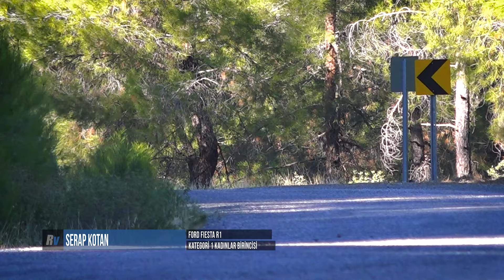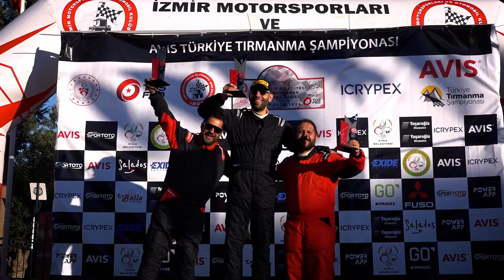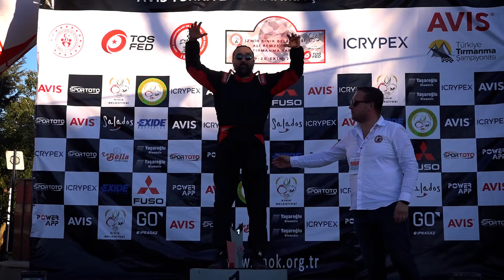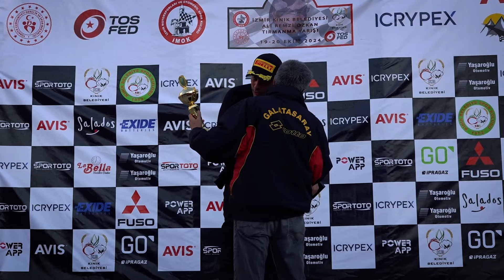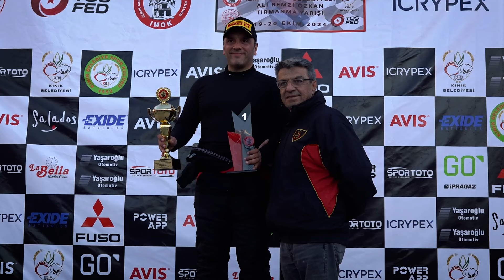2024 Kınık Tırmanma Yarışı // Rallivideo.com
AVIS 2024 Türkiye Tırmanma Şampiyonası 6. ayağı olan İzmir Kınık Belediyesi Ali Ramiz Özkan Tırmanma Yarışı, İzmir Motorsporları ve Otomobil Spor Kulübü (İMOK) tarafından düzenlendi. Spor Toto, ICRYPEX, Kınık Belediyesi ve Yaşaroğlu Otomotiv katkılarıyla gerçekleştirilen organizasyonda, 5 ayrı kategoride 22 otomobil mücadele etti.

Kınık-Köseler yolu üzerinde yer alan 6,3 kilometrelik parkurda 3 çıkış olarak düzenlenen yarış sonunda; Kategori 1’de Mehmet Gökseven, Kategori 2’de Ayhan Germirli, Kategori 3’te Murat Soyçopur, Kategori 4’te Sinan Soylu ve Kategori 5’te de Bahadır Sevinç ilk sırada yer aldı.

Kadınlar klasmanında ise Kategori 1’de Serap Kotan, Kategori 3’de Hande Erdoğan ve Kategori 4’te de Betül Gözde İlter birinciliklerin sahibi olurken, Atış Motorsport’un takımlar birincisi olduğu yarışın en iyi çıkış ödülünü de 04.07,68 zamanı ile Sinan Soylu elde etti.

Tırmanmada sezonun 7. ve son yarışı, İSOK tarafından 16-17 Kasım’da İstanbul Darlık’ta düzenlenecek.

İzmir Kınık Belediyesi Ali Ramiz Özkan Tırmanma Yarışı Sonuçlar

Kategori 1

1. Mehmet Gökseven
2. Faruk Sayın
3. İlker Aktaş

Kategori 2

1. Ayhan Germirli
2. Serdar Sarıduman

Kategori 3

1. Murat Soyçopur
2. Burak Dalkılıç
3. Murat Çetin

Kategori 4

1. Sinan Soylu
2. Betül Gözde İlter

Kategori 5

1. Bahadır Sevinç